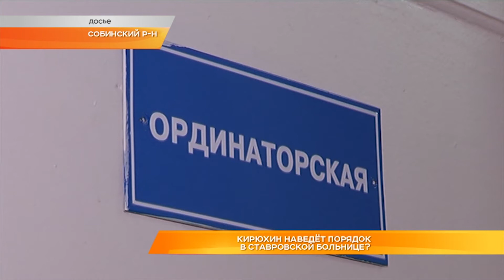Кирюхин наведёт порядок в Ставровской больнице?